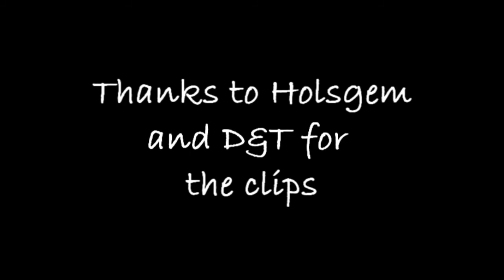jasam no matter what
Requested by NMC over at D&T.

Jason loves Sam no matter what!